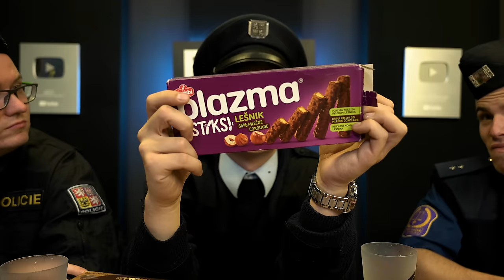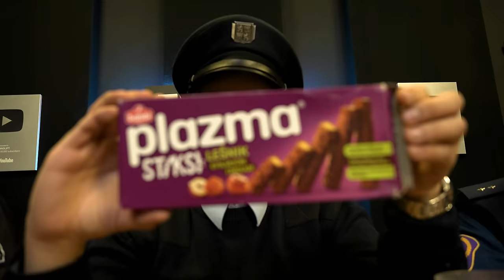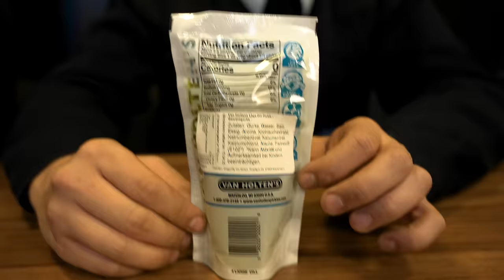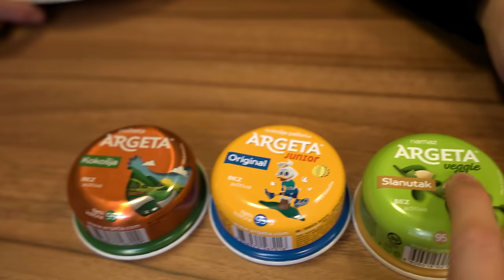Ochutnáváme zabavené sladkosti ze zahraničí - Jdeme sr*t 6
Odebírejte videa ➨  @FreakoutPlus
Hlavní kanál ➨  @EvilBender47